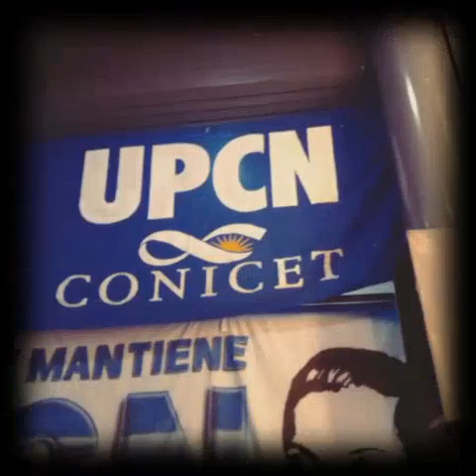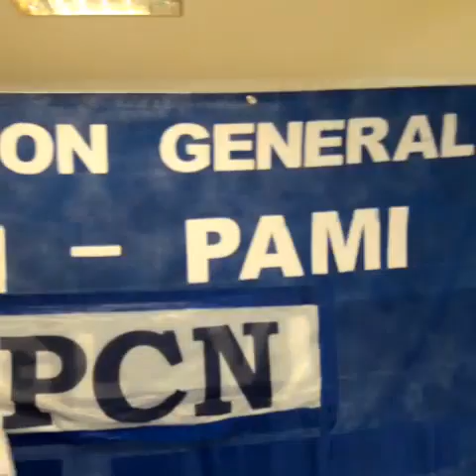Acto dia de la Juventud